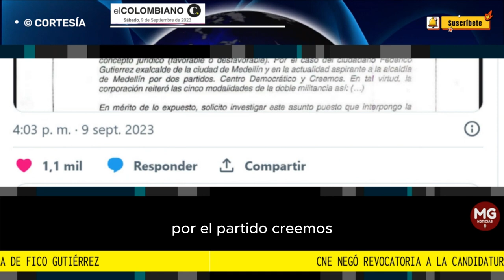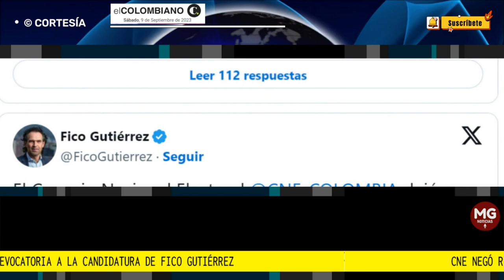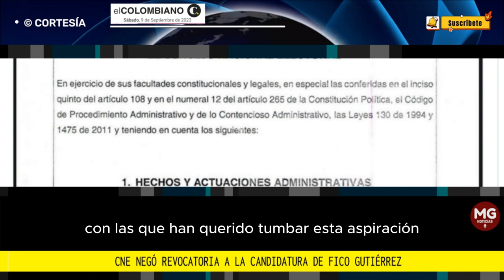BUENAS NOTICIAS 🎯 CNE NEGÓ REVOCATORIA A CANDIDATURA DE FEDERICO GUTIERREZ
CNE negó revocatoria a la candidatura de Fico Gutiérrez
El Consejo Nacional Electoral indicó que el exalcalde no incurrió en doble militancia para aspirar de nuevo a la Alcaldía de Medellín.